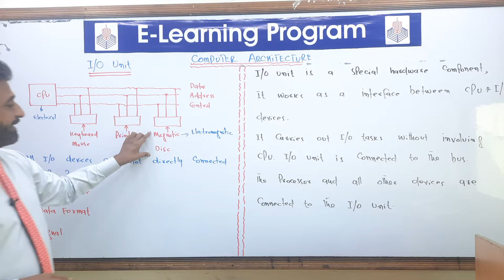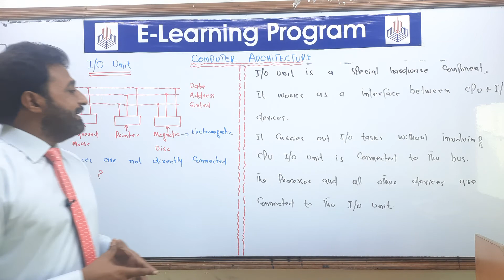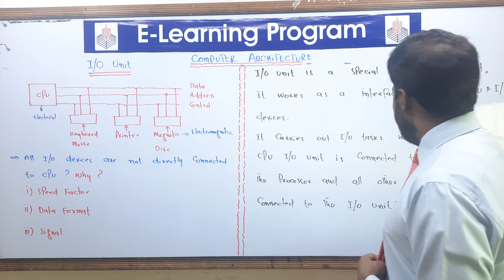I/O Unit (Urdu / Hindi ) | 11th Class Computer Science | ICS Computer part 1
I/O unit is use to communicate with peripheral devices, It will increase the performance of CPU.
I/O Unit
ICS Computer part 1

NOTE : All content used is copyright to COMPUTER 4 ALL,